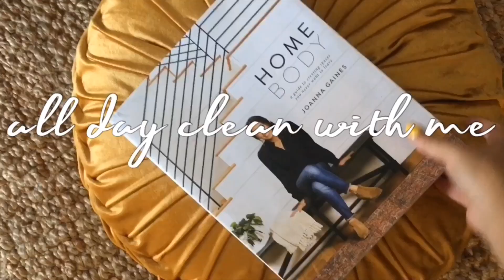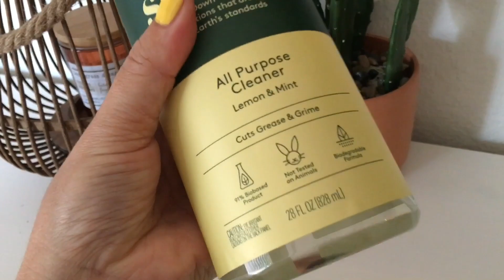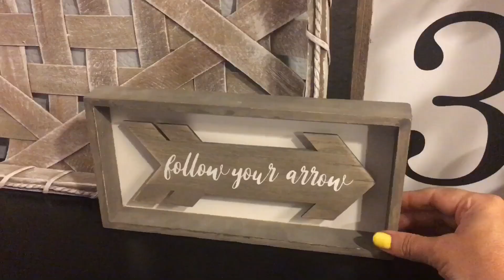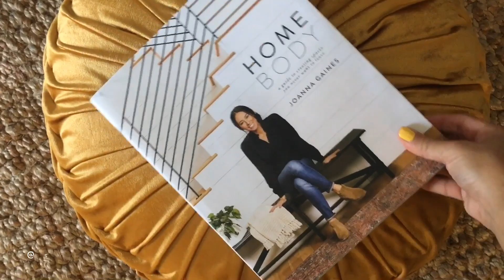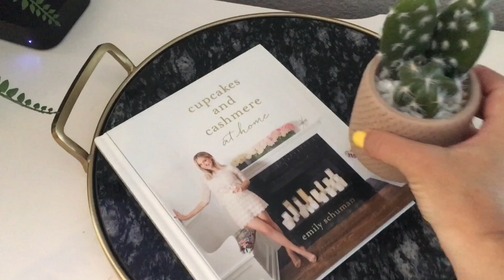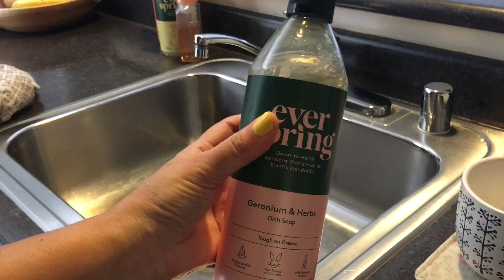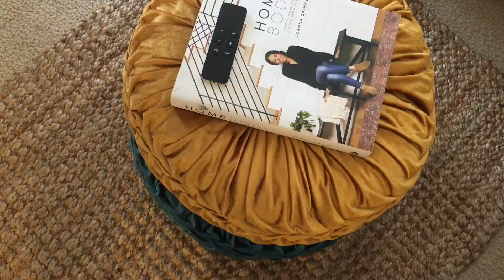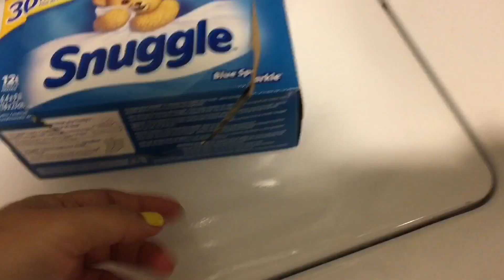DIA DE LIMPIEZA EXTREMA | EXTREME CLEANING MOTIVATION | Veronika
Hola mis amores! El día de hoy les traigo un video de limpieza que comienzo por la mañana y termino casi por la noche.  Espero lo disfruten y las motive (;

XO,
Veronika